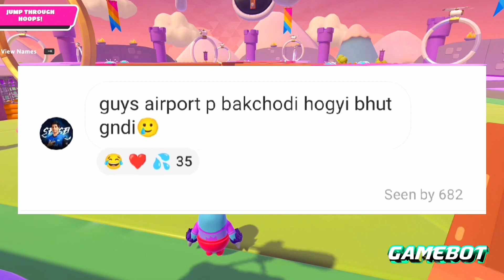INDIA VS NEPAL INVITATIONAL 🤯 KRONTEN ON GHATAK LEAVE GODL 😱 GHATAK WITH SNAX | MAZY | SCOUT | S8UL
Your Search Related :- 👇

godlike
snax gaming
jonathan
bgmi gameplay
bgmi unban
Bgmi
jonathan gaming
Bgmi news
soul vs godlike
Ghatak bhai
S8ul
Scout
kronten gaming
Kronten
pubg mobile
pubg gameplay
Pubg